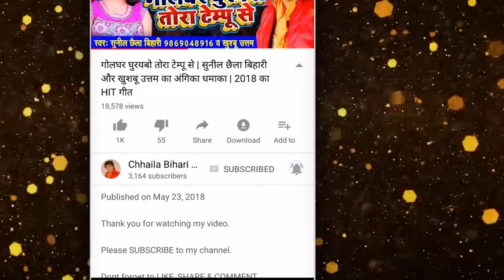HD Video माई के चुनरिया लाल बा। सुनील छैला बिहारी (भोजपुरी देवी गीत) Mai ke chunariya lal ba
संगीत संयोजक- अमरजीत सोनी
माई के चुनरिया लाल बा
रिकॉर्डिंग- रिया स्टुडियो खगड़िया,भदास
कलाकार- सुनील छैला बिहारी,चाँदनी मिश्रा, पूजा व शंभू सिंह
गायक व गीतकार- सुनील छैला बिहारी